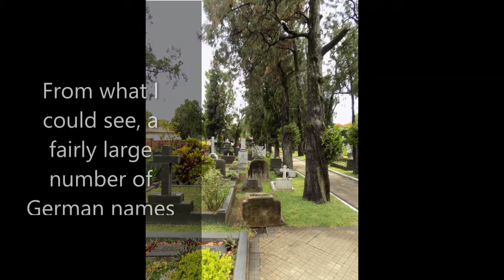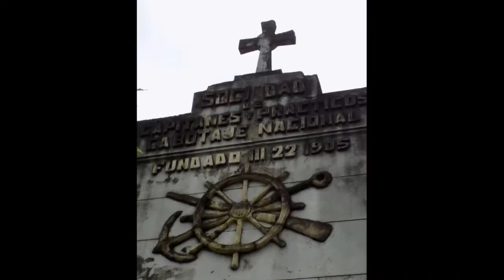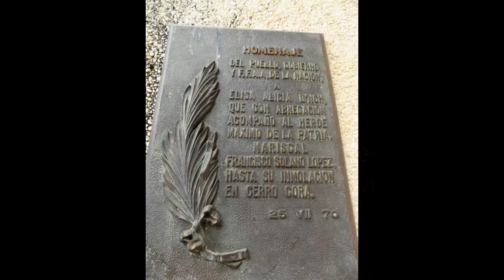Cementerio de la Recoleta, Asuncion, Paraguay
This is an atmospheric cemetery in the city of Asuncion, Paraguay. There is a foreigners' section and then a Paraguayan section (presumably because people of different faiths could not be buried together. ) The tropical humidity causes a lot of decay and there were a lot of stray cats roaming around. It appeared that a number of the graves were "open"- not desecrated, but rather, perhaps not quite sealed. It is quite amazing what opulent memorials have been built to remember the dead.